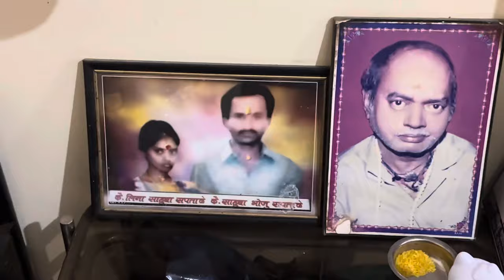Mere Ghar ka tamasha dekho 😂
*Event
*dance
*comedy